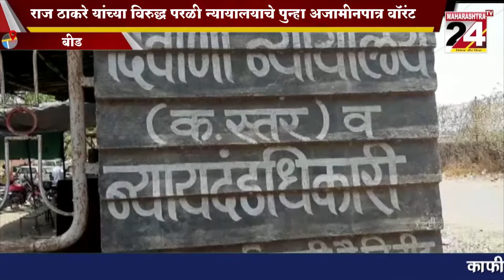राज ठाकरे यांच्या विरुद्ध परळी न्यायालयाचे पुन्हा अजामीनपात्र वॉरंट | 7 MAY 2022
सतत कोर्टामध्ये गैरहजर राहिल्याने न्यायालयाने हा आदेश  | 7 MAY 2022